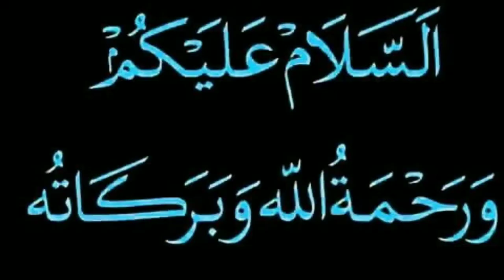PEMBACAAN KALAM ILAHI OLEH USTADZ JAMALUDIN